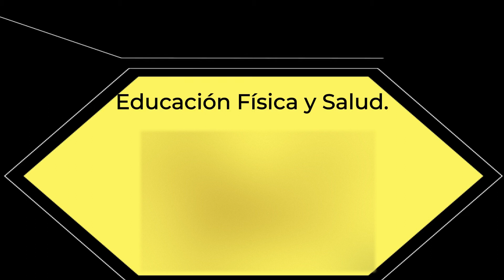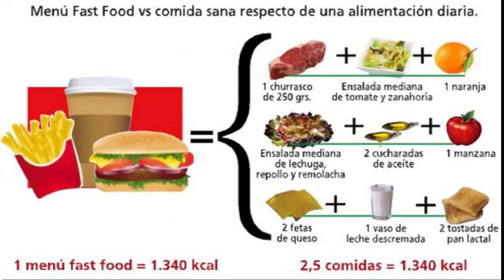Vueltas iniciales, en la cueca.